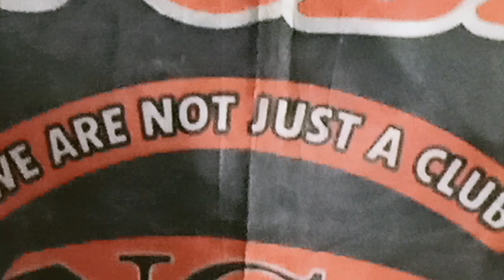FILE KOPDAR NORTH CBR CLUB 26 JANUARY 2019 MONASCO(10)